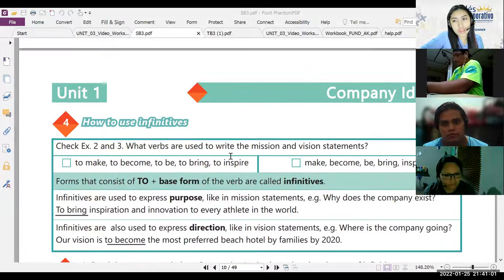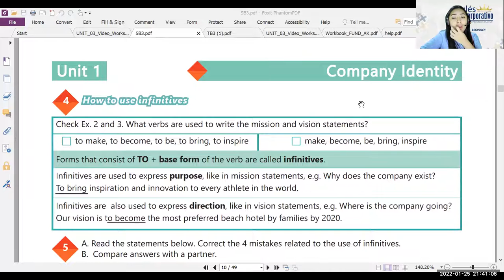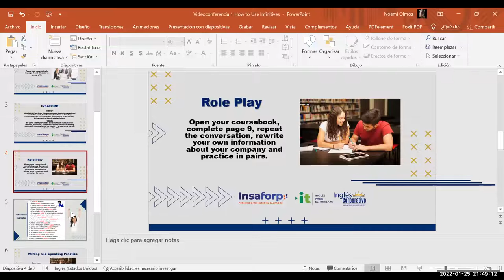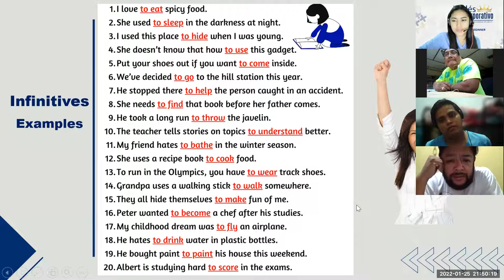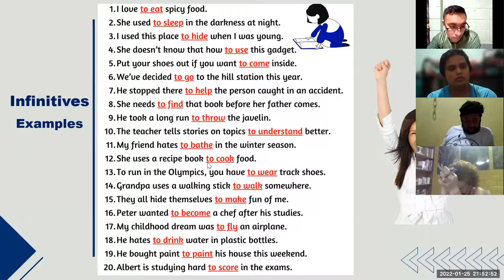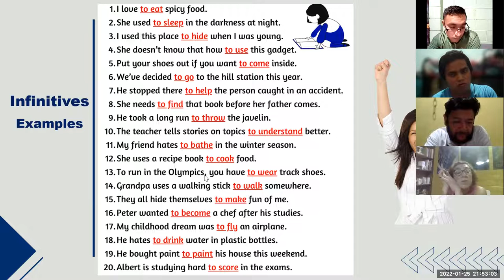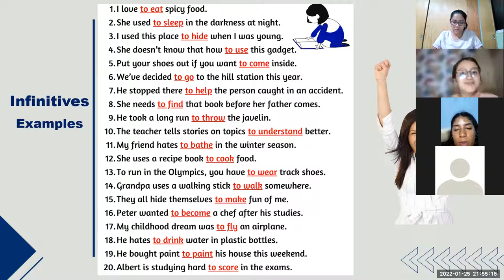Ingles Corporativo- Videoconferencia 1#1 How to Use Infinitives Part 2